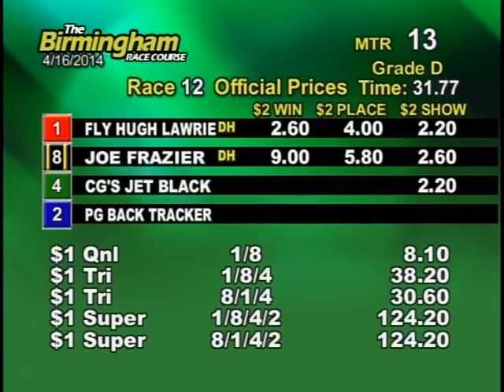04/16/14 Afternoon Race #12